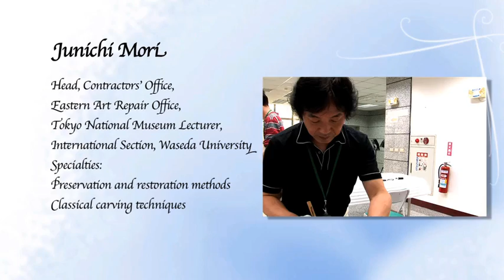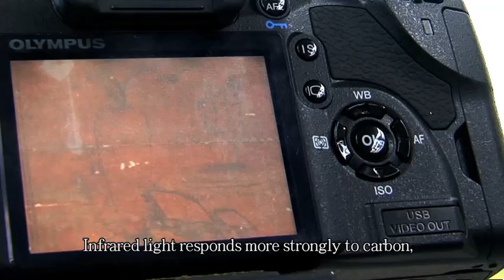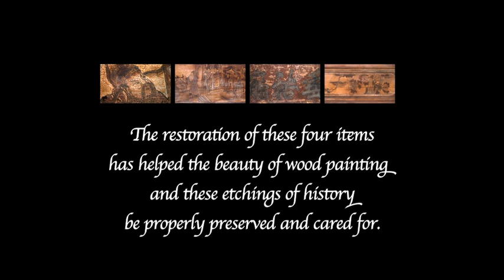Restoring Century-old Beauty-珍藏百年容顏-英.f4v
Wood paintings are amongst the most readily renovated folk arts, but for this project the TingHsin He-De Foundation specially contracted experts in antique restoration like Chang Yuan-feng of NTNU and Japan's Jun'ichi Mori. With their expertise, not only have these paintings been cleaned up, historic carvings have been preserved and rescured from the ravages of time.